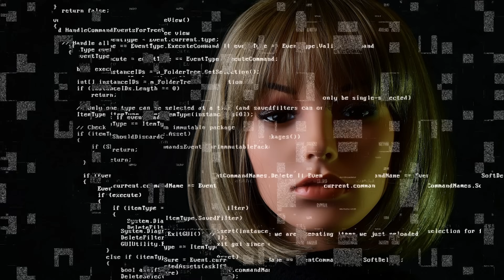AI's FACINATING FUTURE PREDICTIONS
Explore the incredible future predictions of AI!

Join us in discovering the amazing advancements AI has in store for us. From healthcare to education and more, learn about the exciting changes ahead. Get ready to be amazed by the fantastic possibilities that AI holds for our future.

I put countless hours into creating this video for you, and your support means the world to me. I truly appreciate you—thank you! 🚀 ❤️

Don't miss out – dive into the world of AI's predictions with us!

Note: The content presented in this video is based on current trends, technological advancements, and speculative discussions about the future of artificial intelligence. While we strive for accuracy, predictions involve uncertainty and are subject to change. The purpose of this video is to explore potential developments and spark curiosity. Viewers are encouraged to stay informed and consider multiple perspectives on these exciting topics. The future is dynamic, and our predictions are meant for contemplation rather than definitive forecasts. Thank you for joining us on this speculative journey into the realm of AI predictions.